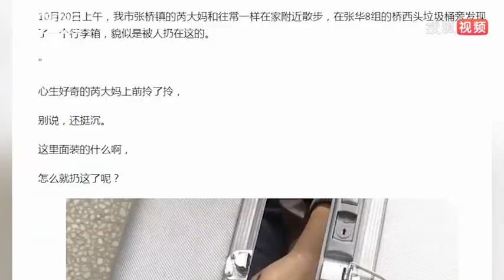行李箱丢垃圾桶旁惊险人手 大妈见状吓得报警